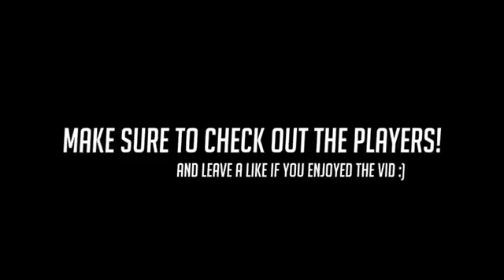10 CRAZY competitive OUTPLAYS & SOLO CARRYS,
top 3,
top 5,
top 10,
top 20,
crazy competitive eater,
10 CRAZY competitive ,
10 CRAZY competitive OUTPLAYS ,